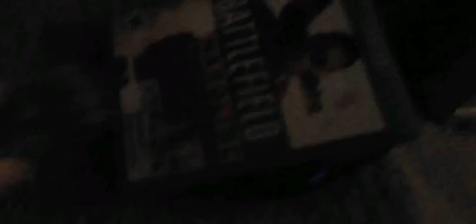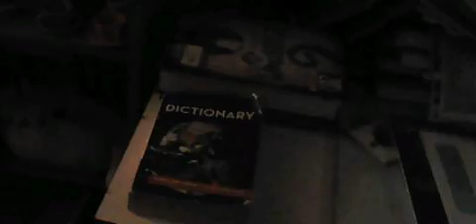I will always suck at trickshots...